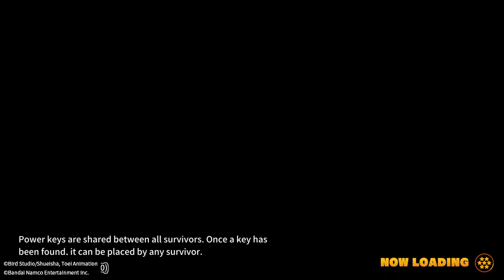DRAGON BALL: THE BREAKERS_20230822201302